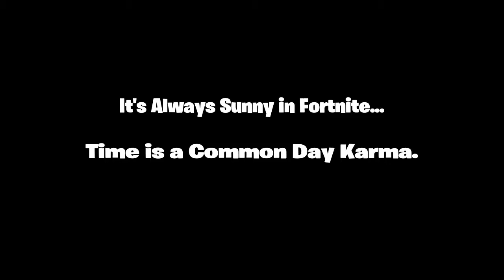oh dear lovely fortnite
IDGAS